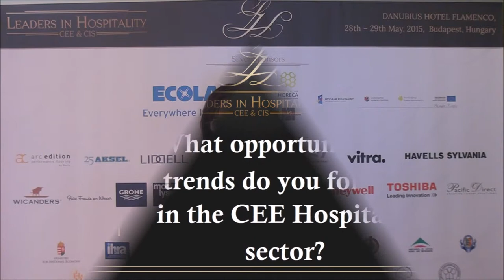Ivona Meissner, CEO of Best Western Central Europe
Ivona Meissner, CEO of Best Western Central Europe, attended as a speaker at our Leaders in Hospitality CEE & CIS summit, discusses about the challenges CEE & CIS region in hospitality sector faces and many other topics.

Leaders in Hospitality CEE & CIS is the only premier event for the industry that brings together leading hoteliers, key experts, real estate developers, investors, government officials and solution providers across the region. The summit is a focal point for networking, education, solutions development, and personal or business development for many of our members from across the region. With over 200 preselected C-Level hoteliers from over 30 countries, Leaders in Hospitality CEE & CIS Summit will help you to stay up-to-date with latest global industry trends and help you expand your business into markets that are rising in the hotelier industry.